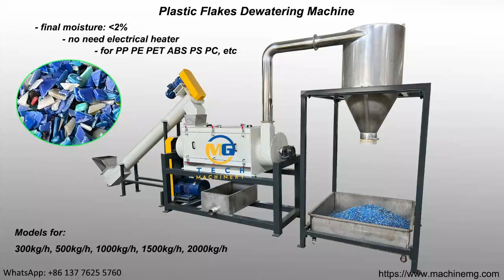So high speed efficient centrifugal dewatering machine for drying PP PE PET PC plastic flakes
Centrifugal dewatering machine for plastic flakes
the centrigufal dewatering machine has high speed upto 2000rpm, for dewatering the plastic flakes, the dewatering rate is more than 98 percentage by one time processing, it can be used for all plastic flakes and scraps, suc has PE PP flakes, PET flakes, PC flakes and ABS PS flakes.
With the good dewatering performance, the user doesn't need to use a electrical heater for drying continously after our centrifugal dewatering machine, it can save more cost on the power.
For the working result of our high speed centrifugal dewatering machine, you can touch the plastic flakes after dewatering, and you can find that there is not any obvious humidity on your hand.

Thanks a lot for your time to watch our videos.